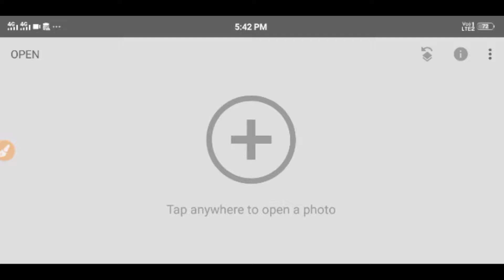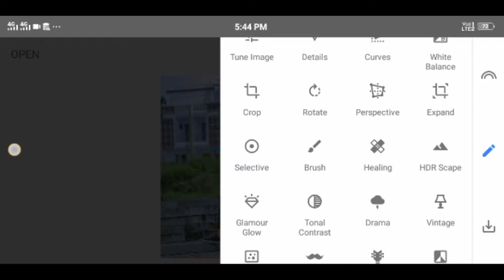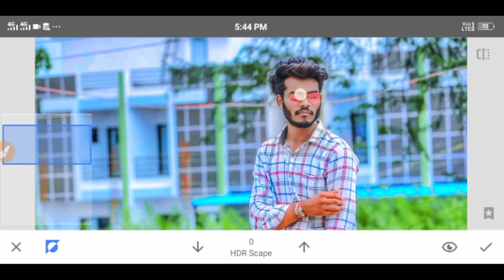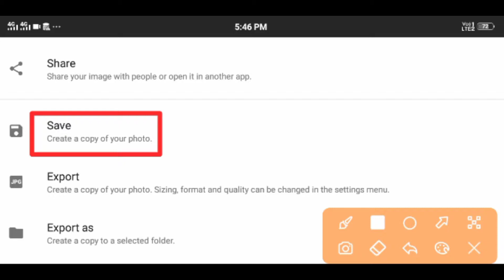snapseed new photo editing | snapseed se photo edit kaise kare snapseed se photo kaise banaye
Hi guys. @imransaife3490Welcome to our

➡️ Background &amp; Png Download Kare
Link ➤

🌀 My Photo Editing App Download Kare 🌀

➡️ Toolwiz
Link ➤
➡️ Lightroom
Link ➤

➡️ Picsart
Link ➤

➡️ Autodesk Sketchbook
Link ➤